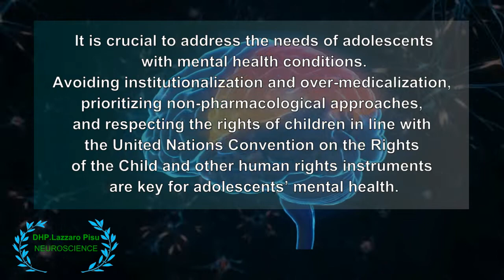Teenagers Social Emotional and Physical Changes with DHP. Lazzaro Pisu _ Neuroscience -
DHP. Lazzaro Pisu is a Global Award Winner  in the field of Natural Therapies. Lazzaro programs are empowering, joyous and life changing. Lazzaro provide  sessions for a range of issues including: Depression, Anxiety, Abuse, Addictions, Trauma, Stoke Recovery, Cancer Care, and for other personal issues. He use, a uniquely blended approach to help his clients navigate through their personal challenges to overcome their problems by harnessing the power of their subconscious mind, guiding them through this process in a safe and non-judgmental manner.​ His programs are empowering, joyous and life changing, creating lasting positive transformations in their life. If you have you been battling with a problem or issue for a while, my job consists to change mind patterns, from unwanted, negative patterns into ones that support and uphold any person  mentally, emotionally, and physically .  Contact DHP. Lazzaro Pisu.